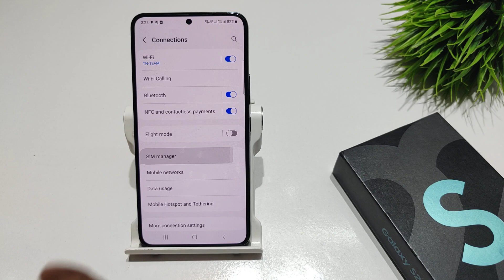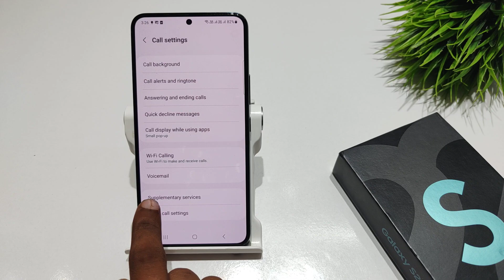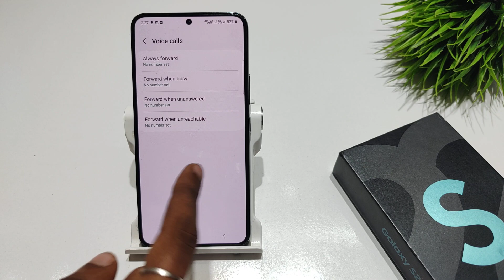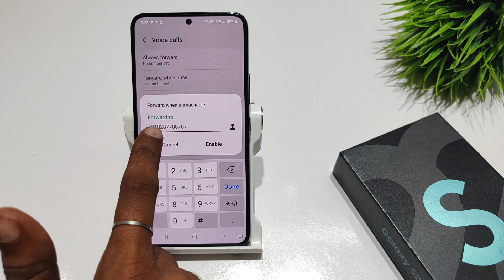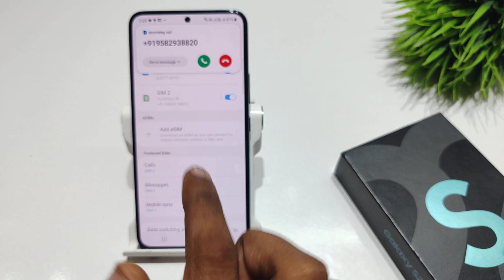How to enable call forwarding in samsung galaxy s21 fe 5g | samsung me call forwarding kaise lagaye